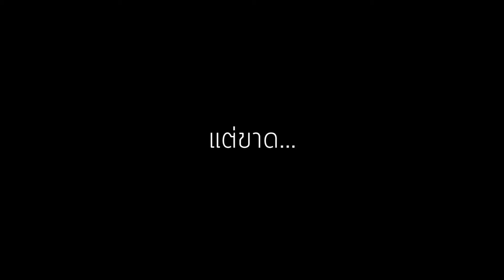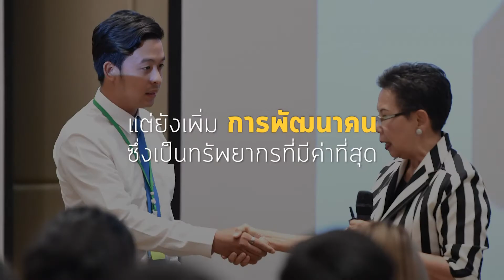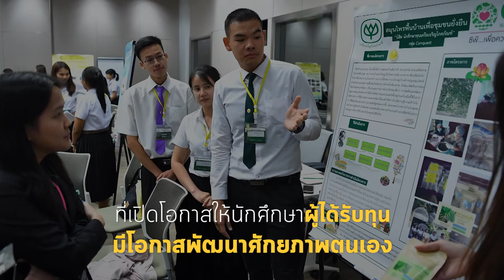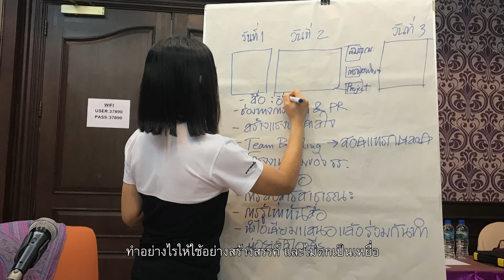"ทุนการศึกษาซีพี" มอบโอกาสทางการศึกษา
เพราะการศึกษาเป็นเรื่องสำคัญ ที่ช่วยยกระดับคุณภาพชีวิตให้ดีขึ้นได้
หลายคนเก่ง แต่ขาดโอกาส
"ทุนการศึกษาซีพี" ขอส่งมอบโอกาสทางการศึกษา
เพิ่มโอกาสในการฝึกงาน และค่ายเพื่อสร้างความเป็นผู้นำ
ให้เยาวชนทั่วประเทศ เพื่อสร้างคนเก่ง คนดี
ที่จะสามารถส่งต่อสิ่งดีๆให้แก่สังคมได้ต่อไป

ขอบคุณวีดีโอจาก FEED

ติดตามข่าวสารกับเครือเจริญโภคภัณฑ์ C.P.Group ได้ทาง